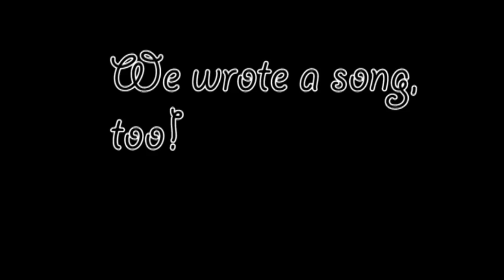Lauren cuts my hair: A demonstration video on how to do side swept bangs.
Well my best friend Lauren promised to cut my hair and so I made her come over while she was sick and, being the wonderful person she is, she came and cut my bangs...with kitchen scissors. Sweet, right?! I recommend using hair scissors, but if they're sharp enough, it doesn't really matter what kind your scissors are.